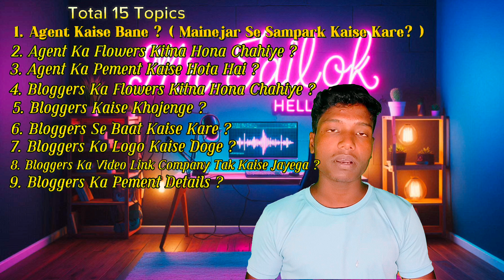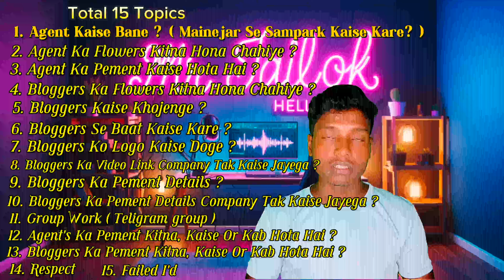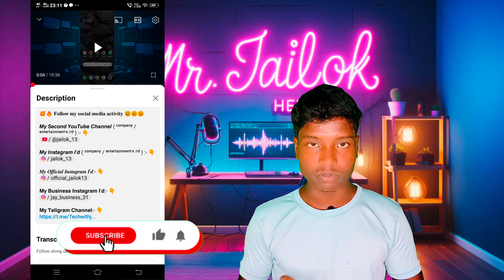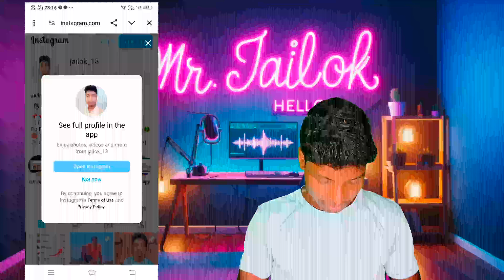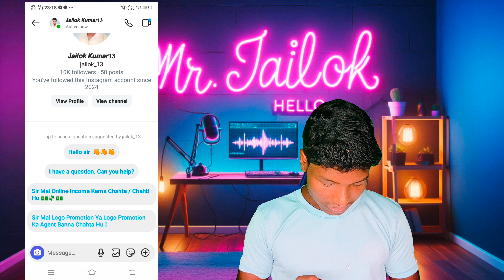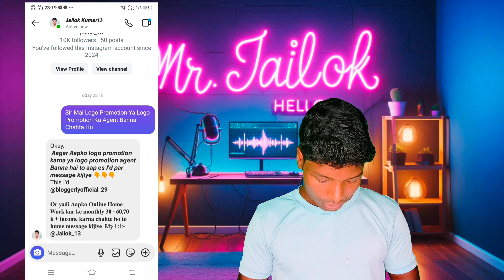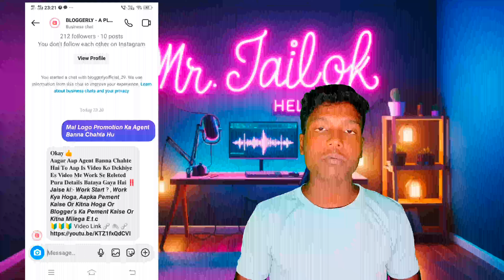Logo Promotion Agent Kaise Bane ? | "Step-by-Step Guide" | Sponsorship Agent | Online Income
"Logo Promotion Agent Kaise Bane? Is video me hum batayenge logo promotion agent banne ke liye step-by-step guide, manager se sampark kaise kare, agent kaise bane, paisa kaise milta hai, income kaise hoti hai, aur blogger's ko kaise khojte hai.

Yadi aap logo promotion agent banne me interested hai aur paisa kamana chahte hai, to ye video aapke liye hai."

👉👇 Is video mein hum cover karenge:-

- Logo promotion agent kya hai?
- Agent banne ke liye eligibility criteria
- Manager se sampark kaise kare
- Agent banne ke liye application process
- Paisa kaise milta hai
- Income kaise hoti hai
- Blogger's ko kaise khojte hai
- Logo promotion agent ke benefits
- E.t.c

How to get Logo promotiona on instgram Reels
winmatch logo promotion 4rabet logo promotion
ब्रांड या एजेंट से डील कैसे करें?
promotion agent kaise bane?
logo promotion manager kaise bane?
logo promotion brand se contact kaise karen? logo promotion payment proof
Instagram Logo Promotion
"Instagram Reels Logo Promotion: A New Way to Make Money Online" (MAKE MONEY)
logo promotion ka kitna paisa milta hai?
logo promotion payment detail video
logo promotion agent kaise bane
logo promotion agent kaise banne ka tarika
Logo promotion Agent कैसे बने?
How to become a logo promotion agent